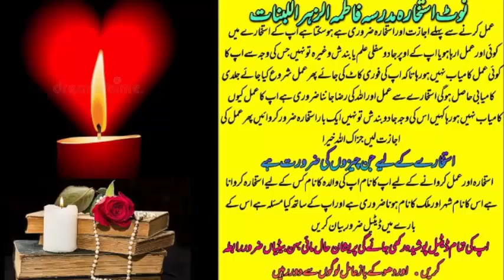wazifa for love | wazifa for love marriage | dua for love | mohabbat ka wazifa | most powerful